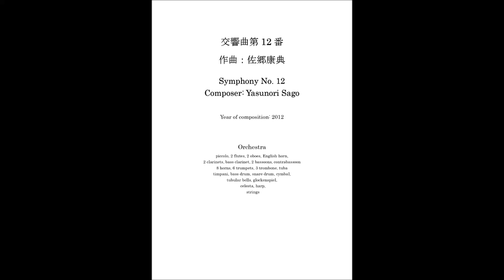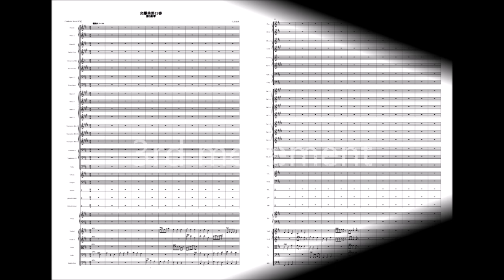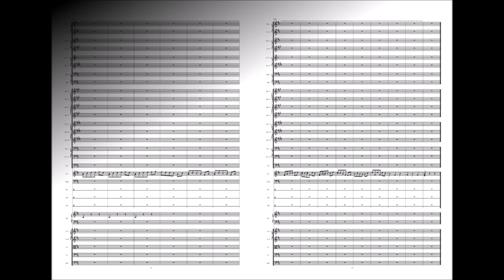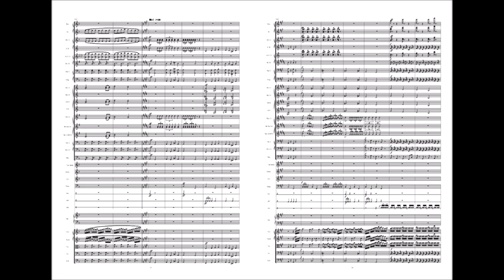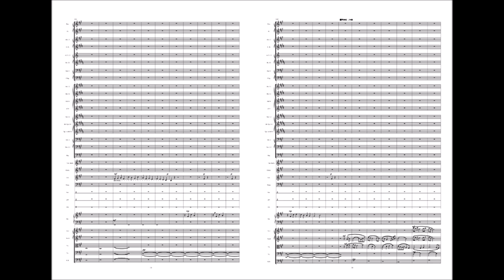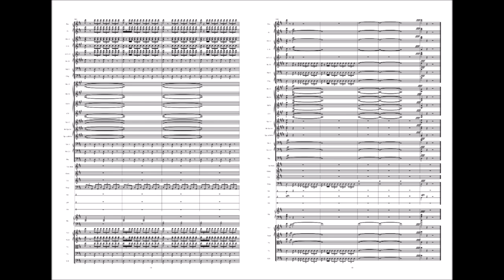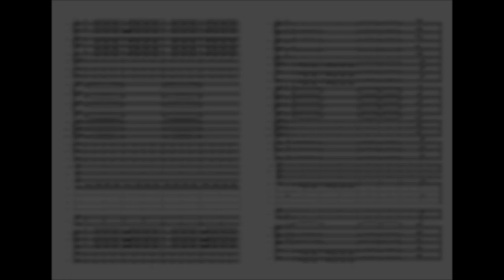Yasunori Sago: Symphony No. 12 with score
Symphonie Nr. 12

1st  movement  0:07
2nd  movement  18:54
3rd  movement  38:42
4th  movement  49:24

Orchestra
piccolo, 2 flutes, 2 oboes, English horn,
2 clarinets, bass clarinet, 2 bassoons, contrabassoon
8 horns, 6 trumpets, 3 trombone, tuba
timpani, bass drum, snare drum, cymbal,
tubular bells, glockenspiel,
 celesta, harp,
 strings